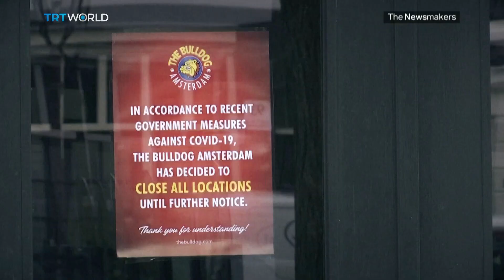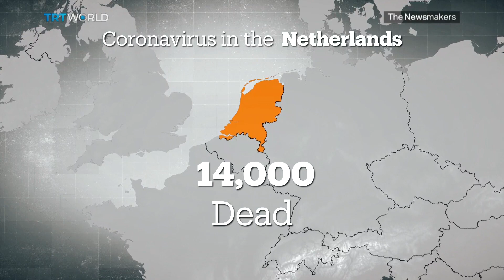Lockdown and Loaded. A Look at the Rise in Pandemic Protests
Over the last month, cities in Germany and Austria as well as the UK and Israel have seen unmasked masses rally against increasingly stringent lockdown measures. From relatively peaceful protests in Toronto to deadly demonstrations in Lebanon. Is this defiance a reaction to increasingly tougher COVID-19 restrictions? Or a response to greater social unrest and uncertainty amid a global health crisis? Hyder Abassi looks at the Netherlands where those protests have taken a violent turn.